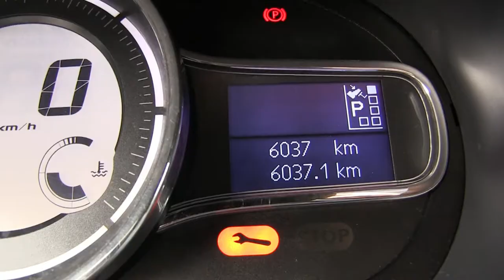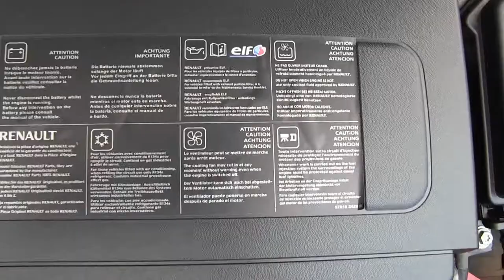Renault / Fluence / 2017 - HC306528